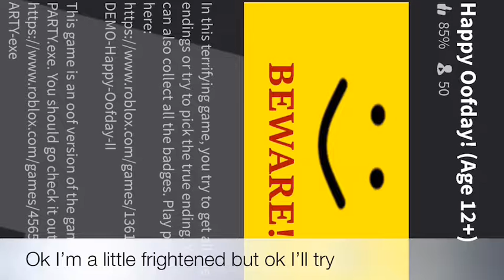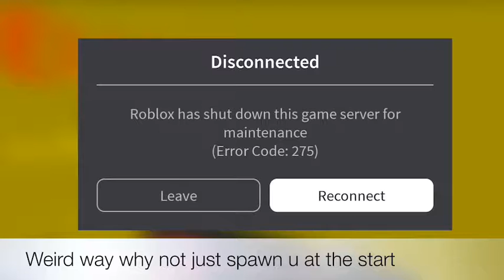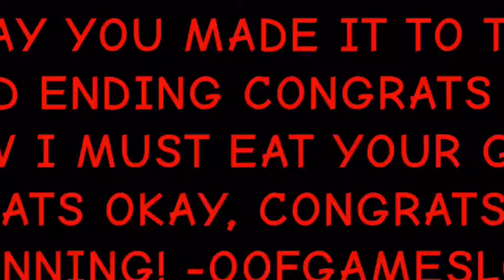HAPPY OOF DAY part 1